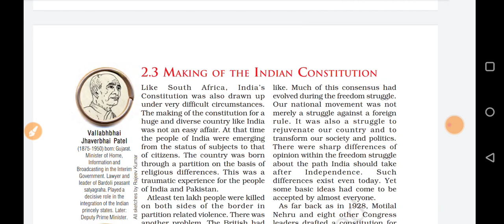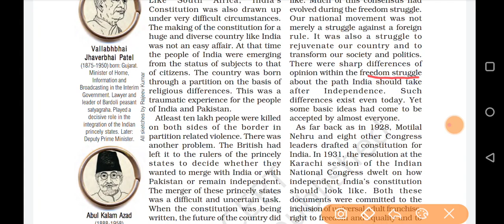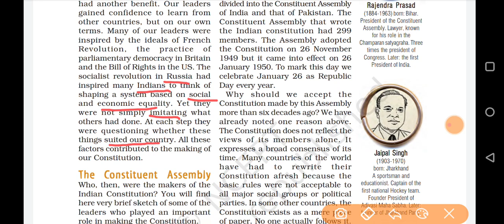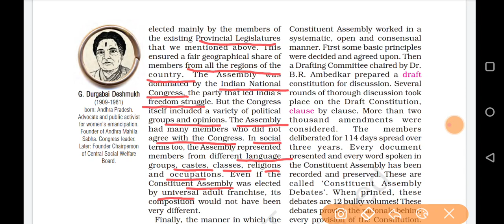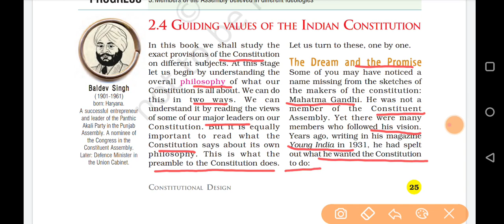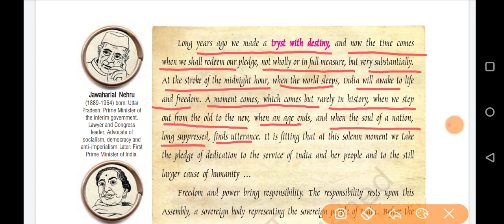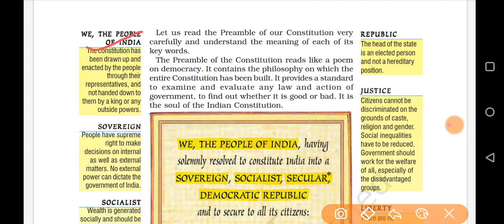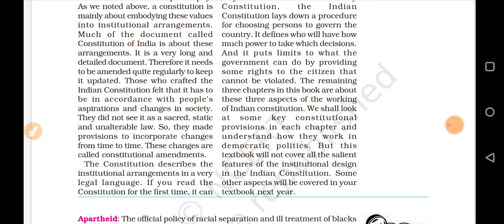| Constitutional Design | Class 9 Social Science | Part 2 |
The video contains explanation of Class 9 social science chapter CONSTITUTIONAL DESIGN.